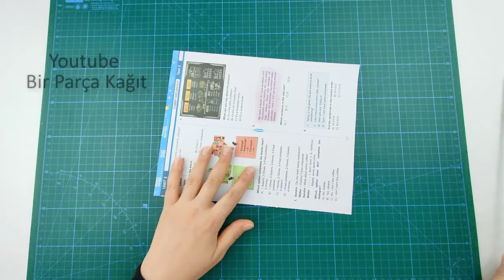DIY Miniature Wardrobe | How to make a Miniature wardrobe out of paper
Making a Mini Wardrobe from Waste Paper | How to make a Miniature wardrobe out of paper | DIY Barbie Wardrobe

. waste paper
. 6 mm skewer
. pva glue
. Glue gun
. Cardboard
. Acrylic paint